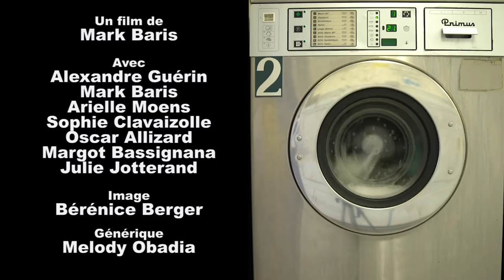INSOMNIE-MARK BARRIS ET ALEXANDRE GUERIN-KINO #5